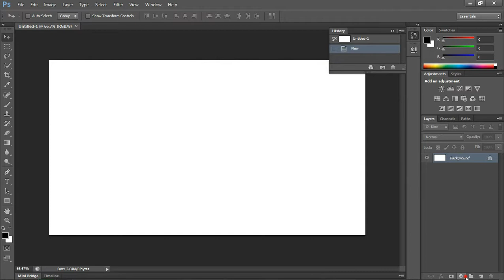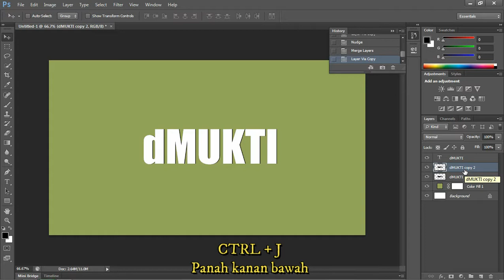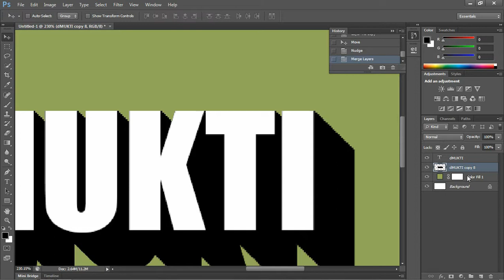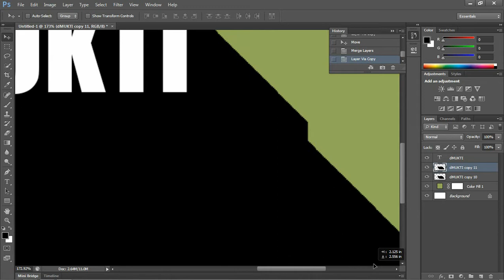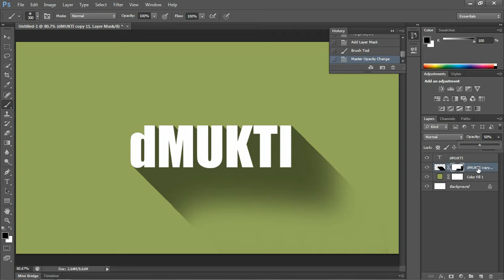Shadow Text Effect | Teks Efek Photoshop CS6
Membuat teks efek bayangan yang panjang menggunakan Adobe Photoshop CS6.

Bagikan (share) jika bermanfaat,,
terimakasih,,